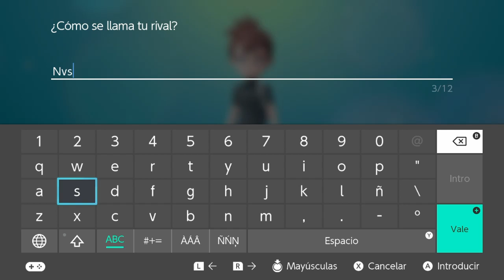Pokémon Let´s GO - Capitulo 1 - ¡ Te elijo a ti !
MI PC
DISCO DURO: 1tb 3´5 sata
GRAFICA: AMD Radeon R9
RAM: ddr3 1333 8gb
MICRO: intel core i5 3450 3,5ghz
PLACA BASE: asrock h61m-gs-b3 s1156

nombre titulo